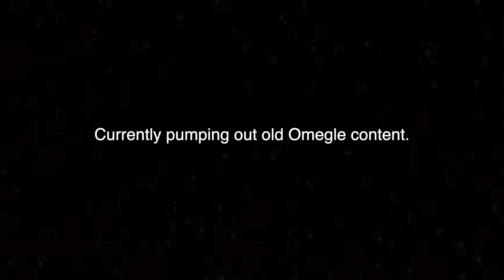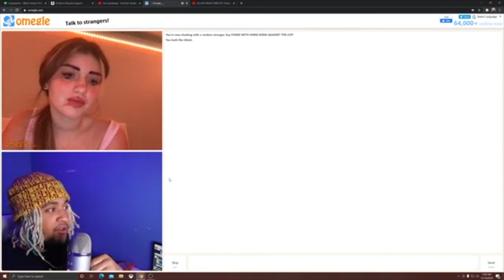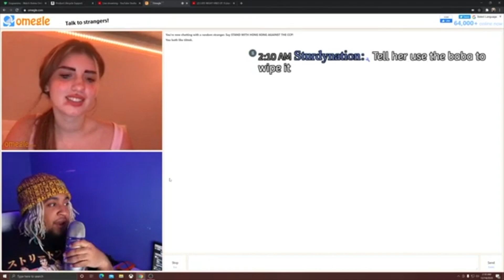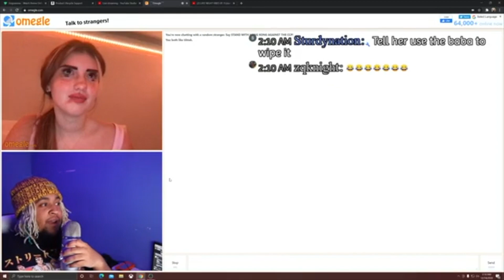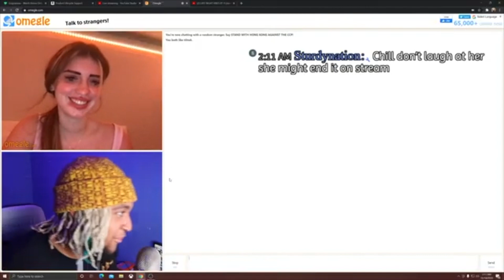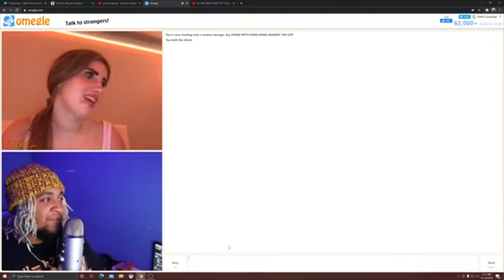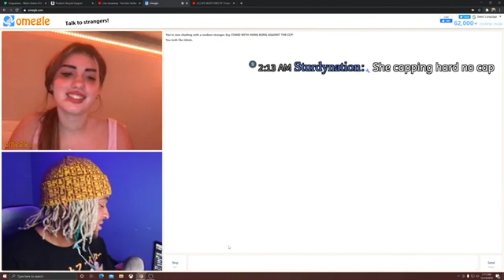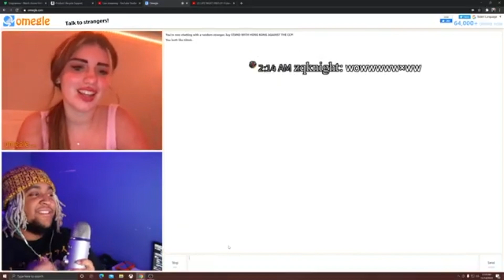we talked about her face tattoos...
IG; yialdy
Twitter; Kialdy

Omegle ep 9 conversation